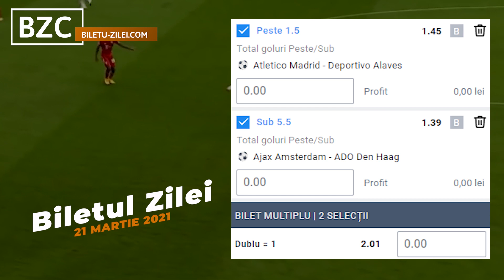Biletul Zilei COTA 2 - 21.03.2021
Biletul zilei COTA 2 la pariuri pentru duminica, 21 martie, propus de Cristina este format din doua pariuri si are cota totala de 2.01